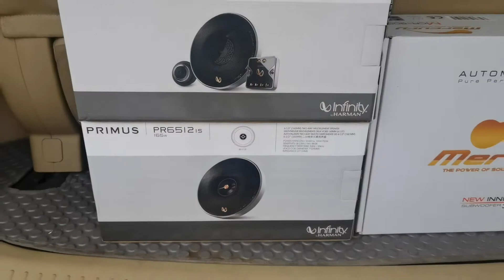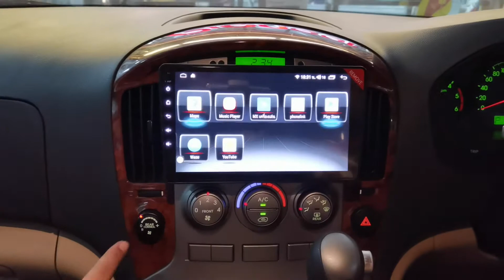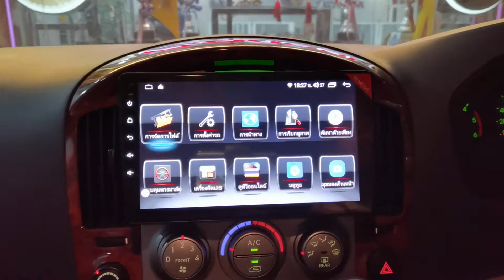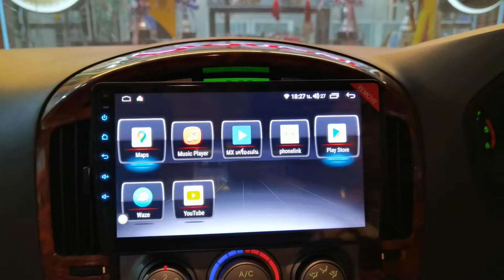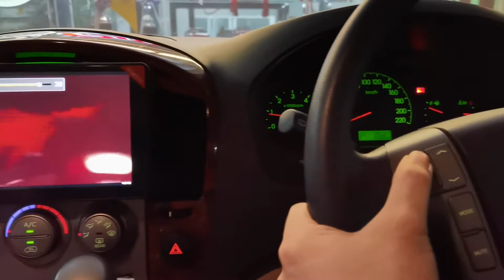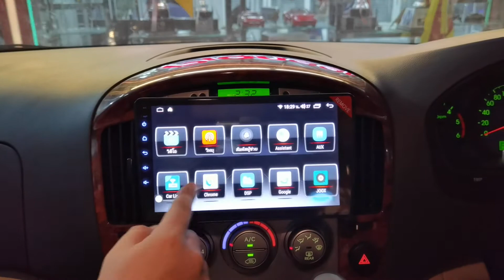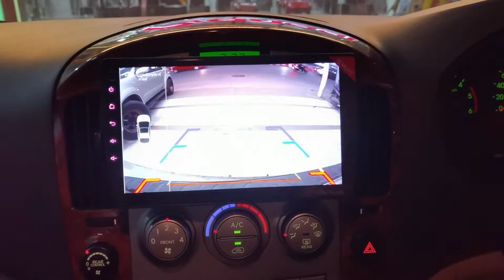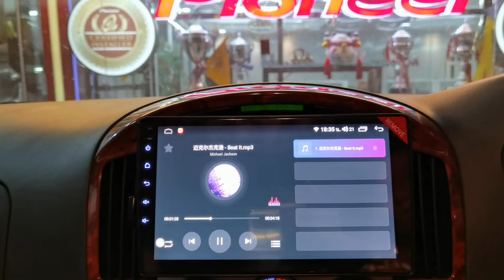ชุดมหาอมตะนิรันกาล Infinity Primus By Harman ในรถ Hyundai H1 By Willy Mirage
🔥ชุดมหาอมตะนิรันกาล🔥

✅ Infinity Primus PR6510cs ✅

✅ Infinity Primus PR6512is ✅

✅ Mercury MCR-805 ✅

✅ หน้าจอ9นิ้วตรงรุ่นระบบ Android ✅

✅ ในรถ Hyundai H1 ✅